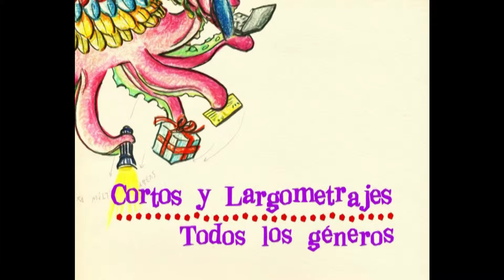DIVERCINE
Cine para niños y adolescentes, con películas provenientes de todo el mundo